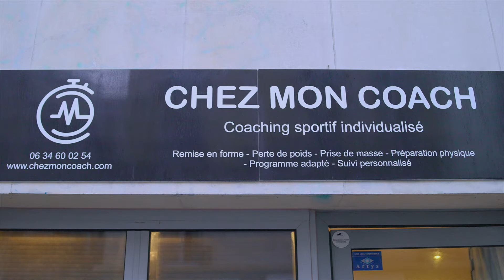EN EXCLUSIVITE - Perdre du poids et gardez la forme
En exclusivité Benoit OUVRE vous présente Chez mon Coach.
Spécialiste de la perte de poids et de votre bien bien-être.